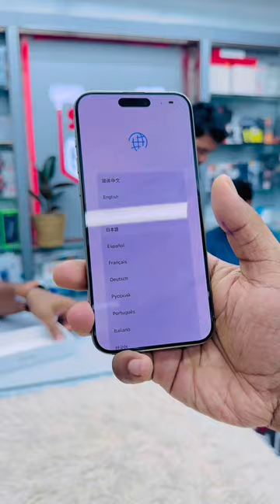কখনো ভাবি নাই আমাদের স্বপ্নটা এতো তাড়াতাড়ি পূরণ হবে | Sumaiya Robayed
Skin Care - প্রোডাক্টগুলো নিতে যোগাযোগ করুন 🔻

Welcome Sumaiya Robayed Youtube Channel. It's Me Md. Robayed Ahmed Bappi And I Am A Bangladeshi Small Vloger.